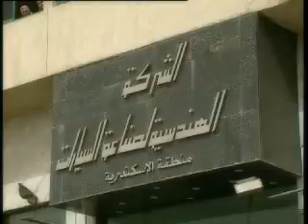منطفة الاسكندرية للشركة الهندسية لصناعة السيارات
منطفة الاسكندرية للشركة الهندسية لصناعة السيارات و هى جزء من الشركة الام بالقاهرة لتصليح جميع انواع امركبات من سيارات ملاكى ,اتوبيس,لورى,جرار,عمرات خاصة,خدمة ونش.